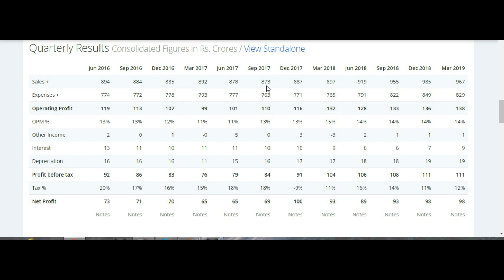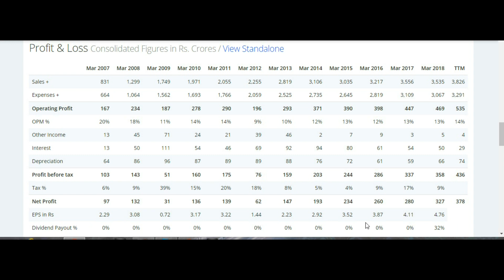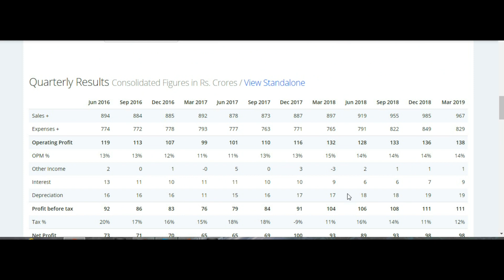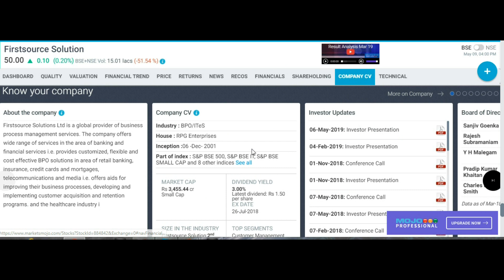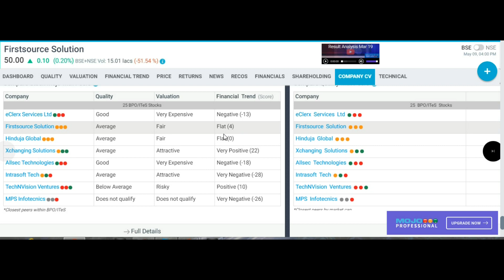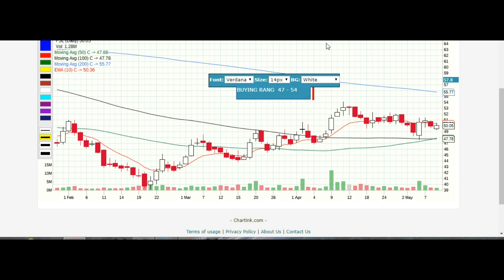200 शेयर खरीद के रख लो इस कंपनी के राकेश झुनझुनवाला SIR के पास 22500000 शेयर है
Is video me ek bpo and it sevices provider company ke fundamentals ko discuss kiya gaya hai